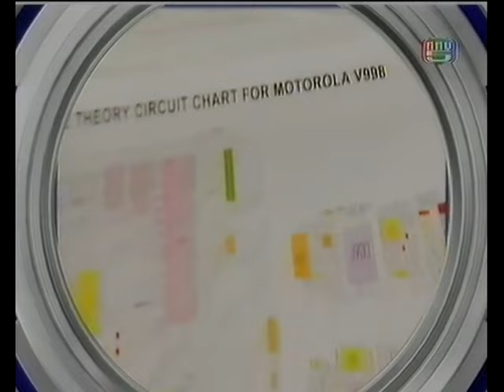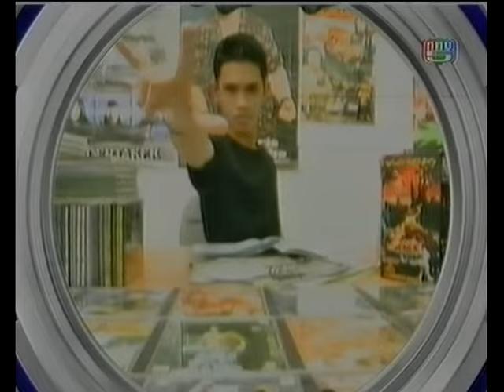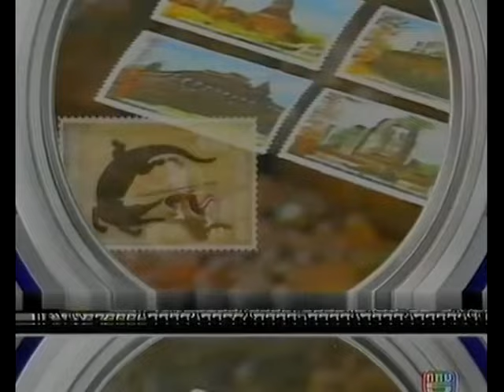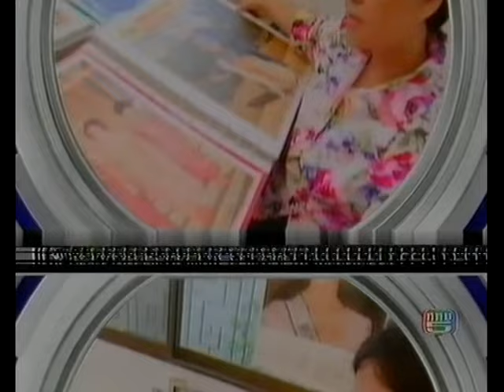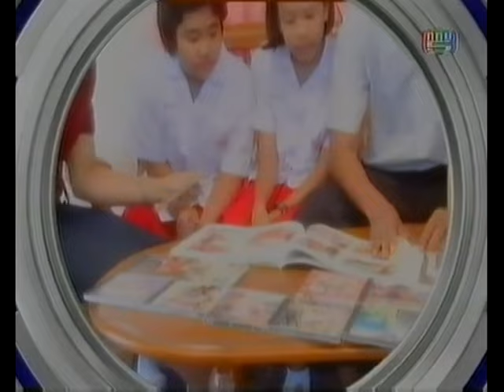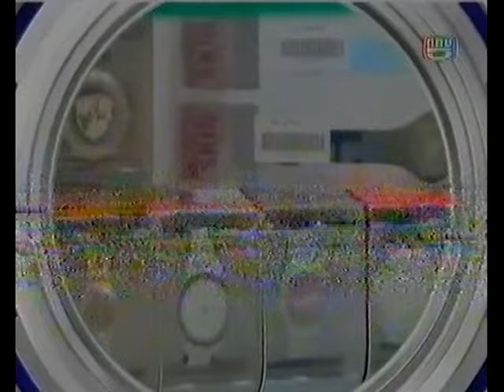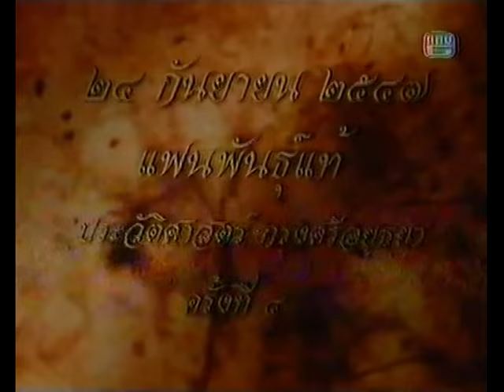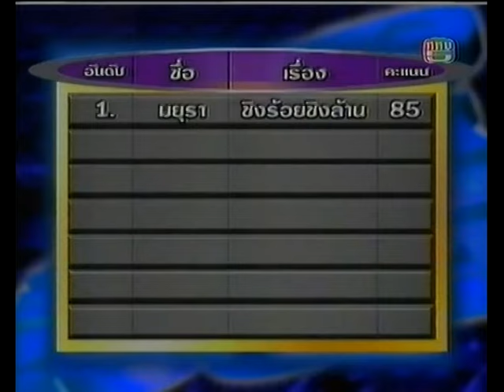ไตเติ้ล / แถลงข่าว / เปิดตัวผู้แข่งขัน Fan Of The Year 2004 (Re UpLoad)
งานแถลงข่าวการชิงชัยสุดยอดแฟนพันธุ์แท้แห่งปี 2004 และเปิดตัวผู้แข่งขัน
** วิดีโอบางช่วง ภาพอาจจะไม่ชัด หรือมีติดขัดข้อง เนื่องด้วยคุณภาพวิดีโอเก่าพอสมควร